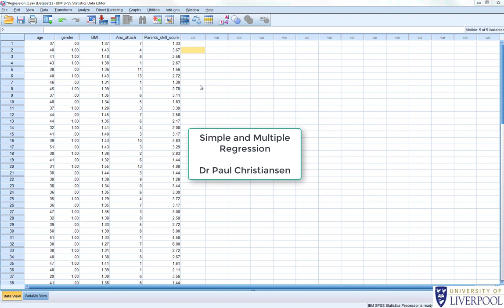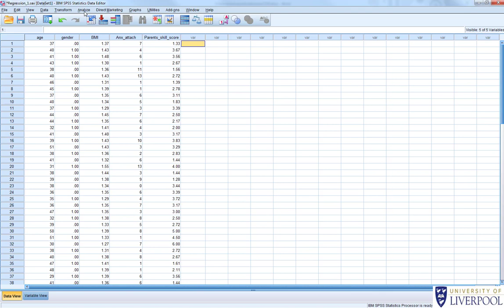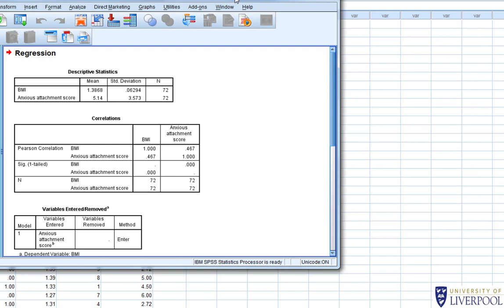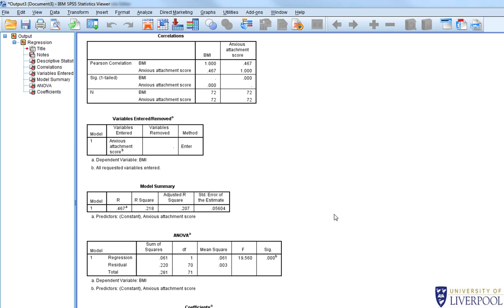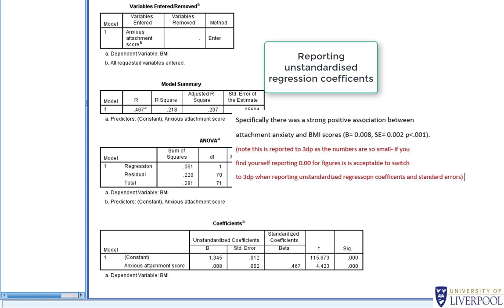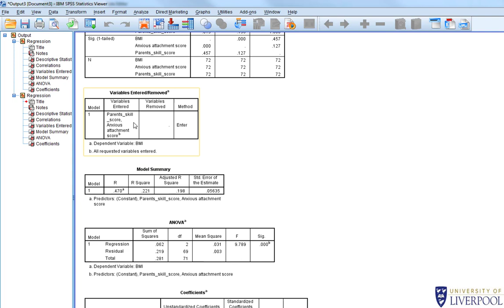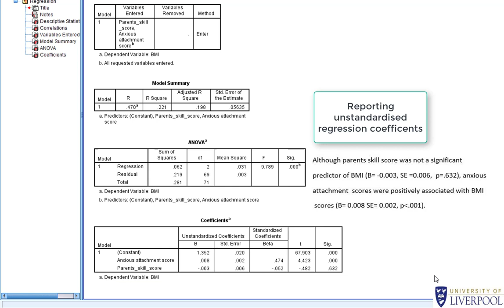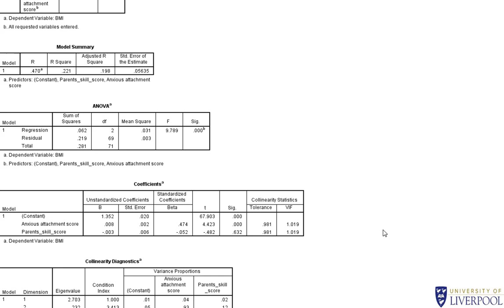multiple regression in SPSS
This video shows you how to run a simple regression and a multiple regression in SPSS and write up the output.